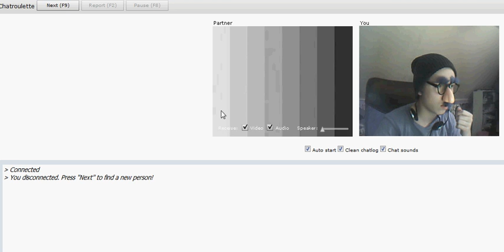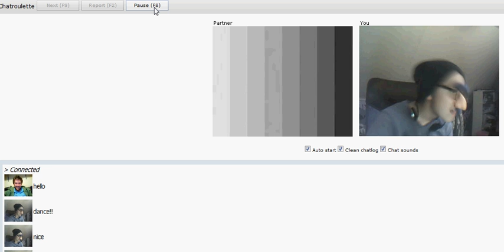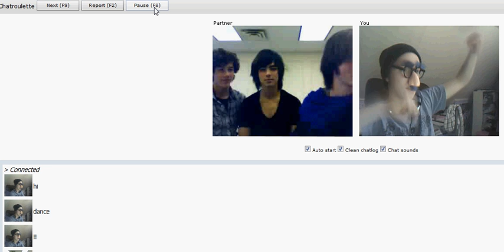ChatRoulette Funny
Me Having fun on Chat Roulette with funny glasses!